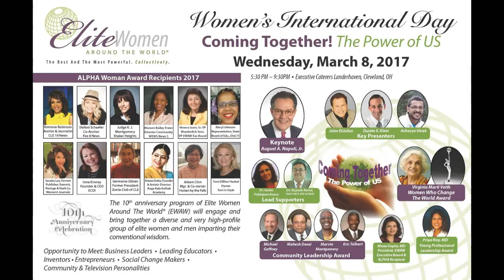Romona Robinson Award Ceremony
Covered by Mahesh Desai TV ASIA